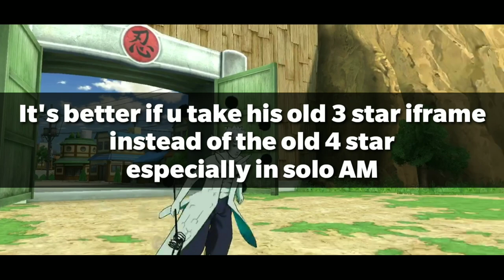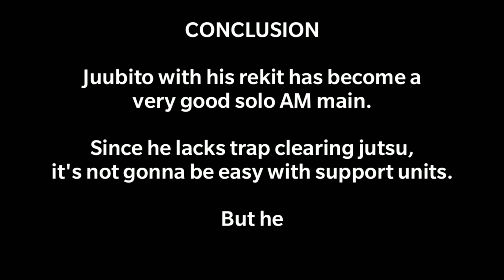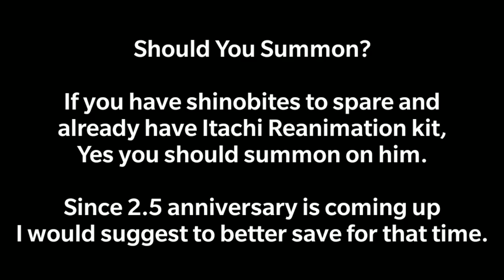Obito Uchiha TenTails Jinchuriki Rekit Detailed Review & Conclusion | Naruto x Boruto Ninja Voltage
Check the pinned comment for the Should you summon edit.

Special thanks to AddyUchiha fir helping out in the video.